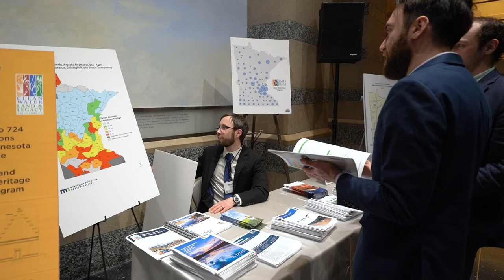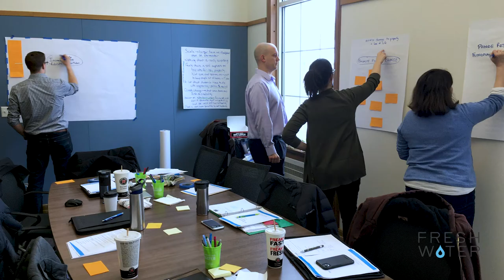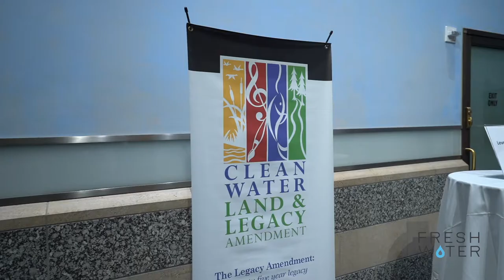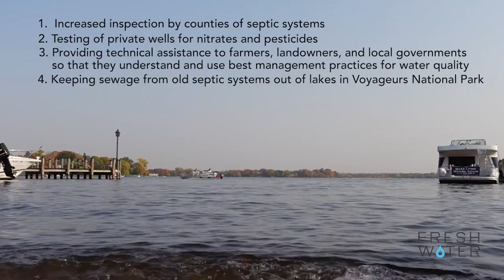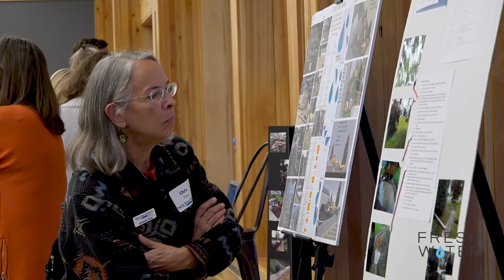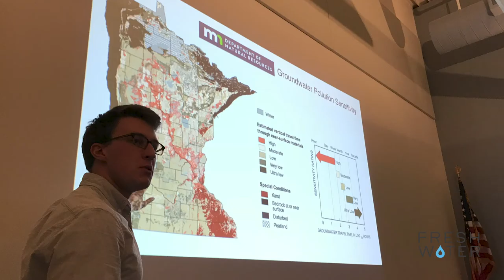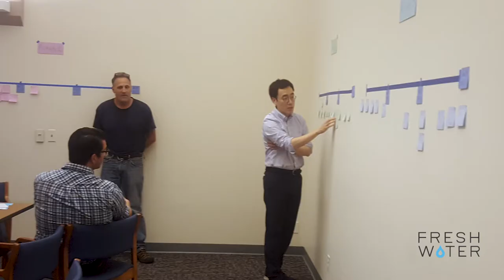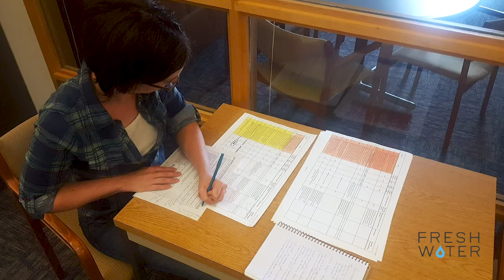Moving Upstream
Learn about Freshwater's work at the State Capitol and hear from special guests including The Honorable Tina Smith, United States Senator, Paul Gardner, Clean Water Council Administrator, Representative Paul Torkelson, R-Hanska, and Representative Peter Fischer, D-Maplewood.